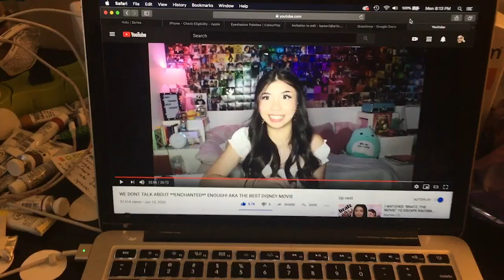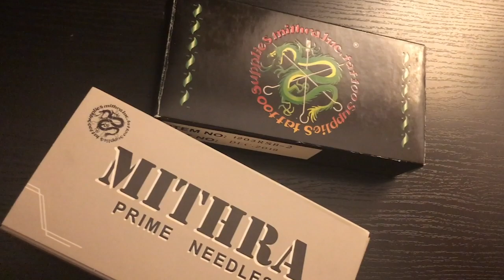Stick and poke tattoo basics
I'm a huge fan of tattoos and tattoo culture even if you have to be a little bit nutty to go looking for pain. Tattoos are worth it in my book. In the future I'm going to make a video on tattoo history and cultures around the world because I really didn't do that justice in this vid

Do any of you have tattoos or interesting tattoo stories? I got tattooed by someone dressed like a serial killer wearing the "Friday the 13th mask" once who didn't speak a word to me and I didn't see it coming. Apparently they are a performance artist so who am I to judge? A very strange experiance nonthless

I use Photoshop and Premier to edit my videos

I hope you all are doing well and staying safe. Please don't forget to take care of yourselves even though I know it's fun to be a couch potato